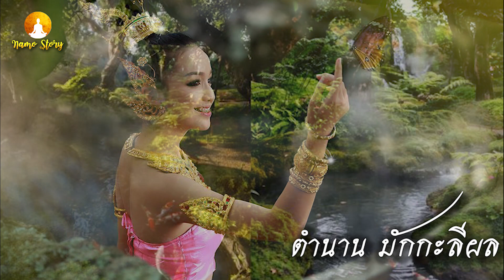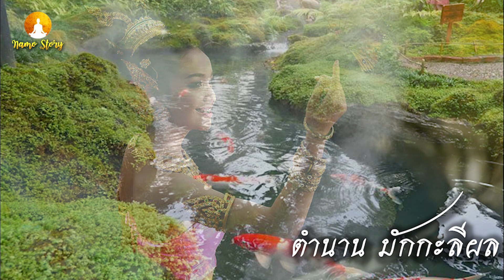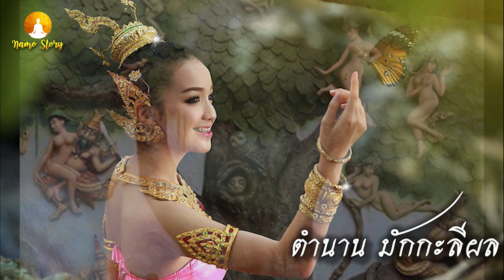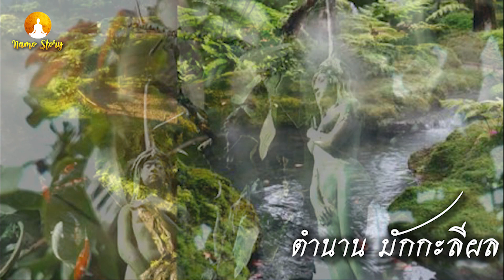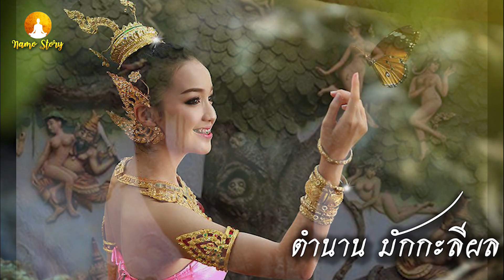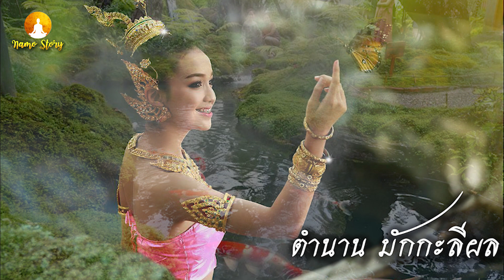ตำนานมักกะลีผล# หลวงพ่อจรัญ เล่าเผยความจริงเป็นเพียงผลไม้ เอาไว้หลอกพวกตัณหามาก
ตำนาน! “นารีผล” หรือ “มักกะลีผล” แห่งป่าหิมพานต์ ที่มีอยู่จริง! บนโลกนี้มีอะไรที่เราไม่รู้อีกมากมาย
เมื่อประมาณหลายหมื่นปีก่อน ครั้งที่พระเวสสันดร พระนางมัทรี
พร้อมด้วยบุตร ๒ คนคือ ชาลีกุมาร และ กัณหาชิณากุมารี ถูกเนรเทศจากนคร
ได้เดินทางสู่ป่าหิมพานต์ และบำเพ็ญเพียร ปฏิบัติธรรมอยู่ที่นั้น
ที่ป่าหิมพานต์ มีสัตว์ป่ามากมายอันตรายรอบด้าน ทว่า สัตว์ป่า
ทั้งหลาย เมื่อได้รับเมตตาจิตจากพระเวสสันดร ก็คลายความดุร้ายลง กลาย
เป็นมิตร ... นอกจากสัตว์ป่าทั้งหลายแล้ว ก็ยังมีดาบส ฤๅษี นักสิทธิ์ วิทยาธร
คนธรรพ์ ทั้งหลายอาศัยอยู่ หรือไปมาอยู่เรื่อยๆ พระนางมัทรี ผู้มีรูปร่างโสภา
บางครั้งออกหาอาหาร หาผลไม้ตามลำพังคนเดียว หากนักสิทธิ์ วิทยาธร
ตลอดถึงฤๅษี มาพบเข้า อาจตบะแตก แล้วล่วงศีลได้..
ท้าวสักกะเทวราช ซึ่งเป็นพระอินทร์ เล็งเห็นเหตุร้ายนี้แล้ว เพื่อเป็น
การป้องกัน พระองค์จึงเนรมิต ต้นไม้วิเศษ ไว้รอบทิศ ณ ที่ไกล ก่อนถึงถิ่นแดน
อันเป็นที่พำนักของพระเวสสันดรและนางมัทรี รวม ๑๖ ต้น
ต้นไม้วิเศษนี้ ออกผลซึ่งมีรูปร่างเหมือนสตรี ผลโตเต็มที่ จะมี
ทรวดทรงปานสาวงามแรกรุ่น แต่ผิวพรรณ ทรวดทรงองค์เอว รูปร่างหน้าตา
งดงามปานเทพธิดา...
ว่ากันว่า จริงๆ แล้ว ผลหนึ่งผล ก็คือรุกขเทพธิดาหนึ่งนาง หรือ
เมื่อต้นนารีผลออกดอก เสมือนเกิดวิมานแห่งรุกขเทพธิดาขึ้นที่นั่น เมื่อติดลูก
ก็คือเทพธิดาจุติลงมาเกิดที่นั่น ความสวยงามสมบูรณ์แห่งผลนารีผล แต่ละผล
จึงสวยงามต่างกัน ขึ้นอยู่กับบุญของเทพธิดาแต่ละนางด้วย...
เมื่อเหล่านักสิทธิ์ วิทยาธร เดินทางมาพบเข้า หากจิตใจไม่เข้มแข็ง
พอตบะแตก ก็จักได้เสพบำเรอกับนารีผล... เมื่อตบะแตก ฤทธิ์เสื่อม เหาะไป
ต่อไม่ได้ ... เมื่อไปต่อไม่ได้ ก็ไม่มีทางจะได้พบกับพระนางมัทรี. การจะเดิน
ทางต่อหรือออกไป จำต้องบำเพ็ญเพียรใหม่ ยกระดับจิตขึ้นแล้ว จึงกลับออก
มาได้.
นี่คือด่านป้องกัน ไม่ให้ใครไปล่วงศีลกับพระนางมัทรี และเทพธิดา
ที่จุติไปเกิดที่นารีผล แต่ละนางก็ไปด้วยกรรมของตน มิได้บังคับไปแต่อย่างใด
แม้ว่า พระเวสสันดร พระนางมัทรี จะเสด็จออกจากป่าเข้าเมืองไป
แล้ว ต้นนารีผล ก็ยังคงมีอยู่ในที่นั้น ตราบเท่าทุกวันนี้ ยังมีดอกหอมกรุ่น มี
นารีผลห้อยระย้าอยู่ดังเดิม แม้ลูกที่หมดอายุขัยจะร่วงหล่นเหี่ยวเฉาไป ลูกใหม่
ก็ขึ้นมาแทนที่ไม่ได้ขาด
ว่ากันว่า บางครั้ง ฤๅษีที่บำเพ็ญเพียรจนตบะกล้า กิเลสสงบรำงับ
เพื่อจะทดสอบจิตตน ก็จะเหาะไปที่ต้นนารีผล มองดูนารีผล ว่าตนจะตบะแตก
หรือไม่... หรือบางครั้งฤๅษีผู้เป็นอาจารย์ อาจจะพาลูกศิษย์ไปทดสอบระดับ
จิต ไปฝึกควบคุมจิต ที่นั่น ก็มี
และว่ากันว่า พวกนักสิทธิ์วิทยาธร มักจะเหาะไปเก็บนารีผล อุ้มมา
เชยชมแล้ว ฝึกจิตใหม่ ค่อยเหาะกลับออกมา
นารีผล เป็นที่ต้องการของสัตว์วิเศษ (คนธรรพ์เป็นต้น) รวมถึง
วิทยาธรทั้งหลายผู้ยังไม่หมดกามราคะ ดังนั้น การที่นารีผลจะเหี่ยวแห้งคาต้น
แล้วร่วงหล่นนั้น เป็นไปได้ยาก ก่อนจะโรยรา จะมีเทวดา สัตว์วิเศษ และ
วิทยาธร เป็นต้นมาเก็บเอาไป